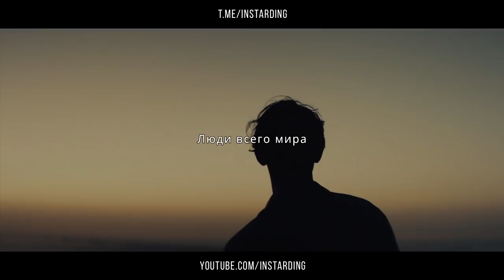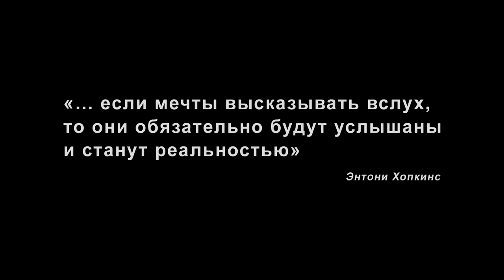Энтони Хопкинс - ВЕРЬТЕ СТАРОМУ ДУРАКУ! Сильные слова в поддержку всем людям!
Обращение Энтони Хопкинса в поддержку всем людям!